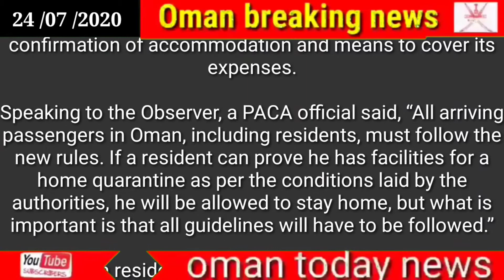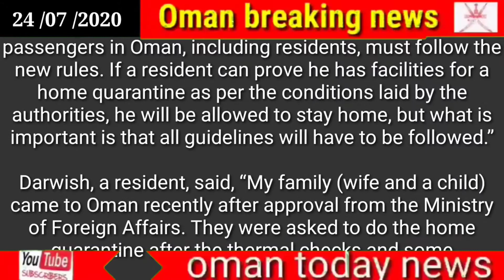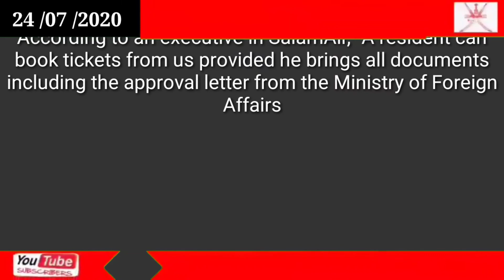Oman news today // 25//07//2020// Expats can stay in home quarantine, with conditions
Expats can stay in home quarantine, with conditions